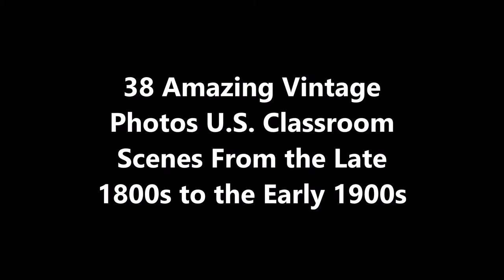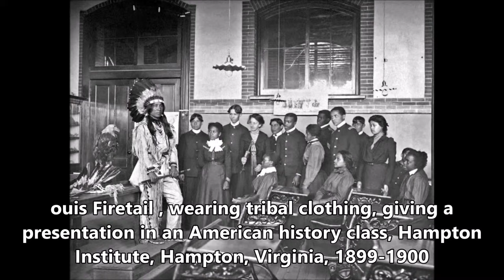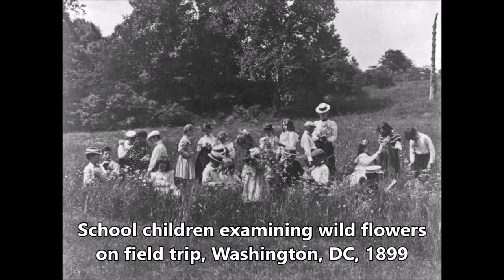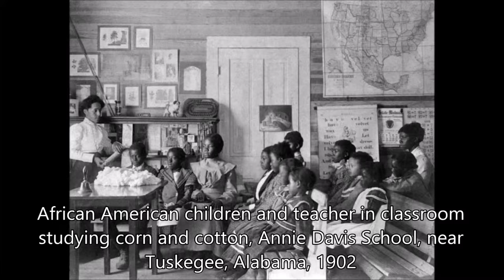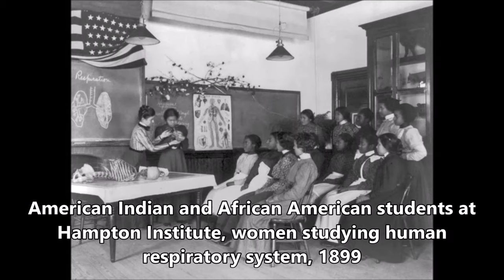38 Amazing Vintage Photos U S Classroom Scenes From the Late 1800s to the Early 1900s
Frances Benjamin Johnston (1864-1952) was born during the American Civil War. Her 60-year career as a photographer began with portrait, news, and documentary work then turned to a focus on contemporary architecture and gardens, culminating in a survey of historic buildings in the southern United States.

In the 1880s, Johnston studied art in Paris and then returned home to Washington, DC, where she learned photography. She quickly established a national reputation as a professional photographer and businesswoman, with growing success in both the art and commercial worlds.

Johnston counted presidents, diplomats, and other government officials among her portrait clients, while in her personal life she travelled in more Bohemian circles.

In the 1890s and early 1900s, as one of the first photojournalists, she provided images to the Bain News Service syndicate and wrote illustrated articles for many magazines. Her active roles in pictorialist photo exhibitions and world’s fairs reflect her high level of energy and determination as well as her exceptional photographic talent.

An interest in progressive education resulted in pioneering projects to document students at public schools in Washington, DC; the Tuskegee Institute in Alabama; the Hampton Institute in Virginia; and the Carlisle Indian Industrial School in Pennsylvania.